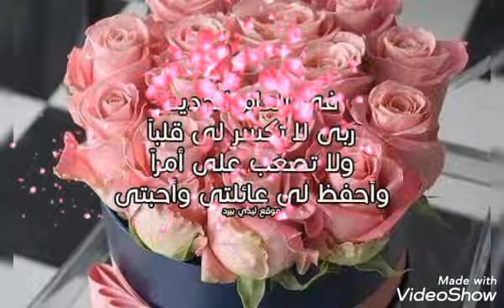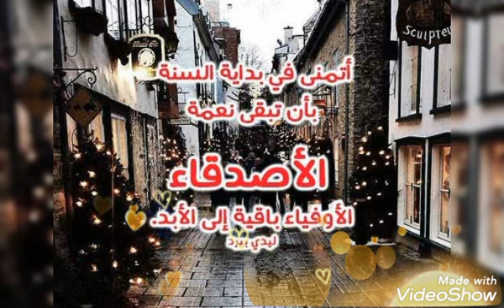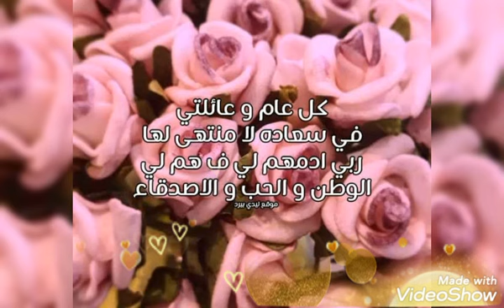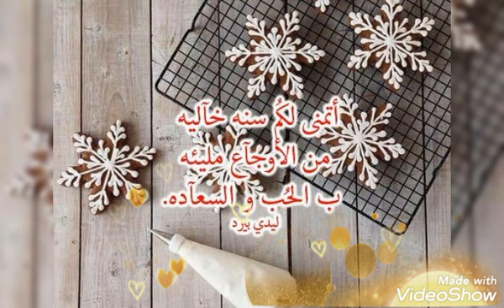أحلى وأجمل تهنئة بالعام جديد🎉2021لأهل الأحباب و الأصدقاء/كل عام وإنتم بخير يا رب/happy new year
نستقبل عام جديد 2021 ادعو الله عام
يذهب عنا  الوباء والبلاء
عام فيه العوض من الله
سنة جديدة الله يخلي لنا اهلنا و اولادنا واحبابنا
وكل عزيز وغالي الله يحققلكم كل أمنياتكم يا رب 🎉🌹👍
سنة سعيدة أحبكم في الله❤️
شكرا ليكم على كلام جميل يا أطيب ناس 😘❤️
عام جديد
عام سعيد 2021
كل عام وانتم بخير
تهنية سنة سعيدة
 فيديو من تصميمي
سنة سعيدة ملىء بفرح و سعادة و صحة وعافية يا رب
حالات_واتس_اب_سنة جديدة
تهنئة سنه جديده
تهنئة سنة جديدة تويتر
تهنئة سنة جديدة 2021
تهنئة سنة جديدة لصديقتي
تهنئة سنه جديده للحبيب
تهنئة سنة جديدة سعيدة
تهنئة سنة جديدة لحبيبي
تهنئة سنه جديده 2021
تهنئة سنه جديده2021
تهنئة سنه جديده بالانجليزي
تهنئة سنة هجرية جديدة
تهنئة سنة هجرية جديدة 1441
تهنئة سنة هجرية جديدة 1442
تهنئة سنة هجرية جديدة تويتر
تهنئة بحلول سنة هجرية جديدة
حكم تهنئة سنة هجرية جديدة
رسالة تهنئة بمناسبة سنة هجرية جديدة
تهنئة سنة ميلادية جديدة
مسجات تهنئة سنة جديدة
تهنئة سنة جديدة لصديق
تهنئة سنة جديدة للحبيب تويتر
كلمات تهنئة سنة جديدة
فيديو تهنئه سنه جديده
عبارات تهنئة سنة جديدة
تهنئة عيد سنة جديدة
رسائل تهنئة سنة جديدة
تهنئة سنة دراسية جديدة
تهنئة دخول سنة جديدة
تهنئه بمناسبه دخول سنه جديده
حكم تهنئة سنة جديدة
تهنئة سنه جديده للحبيب تويتر
تهنئة بداية سنة جديدة
تهنئه بمناسبه سنه جديده
تهنئه بدخول سنه جديده
بطاقات تهنئة سنه جديده
بطاقة تهنئة سنة جديدة
تهنئة بحلول سنة جديدة
برودكاست تهنئه سنه جديده
تهنئة سنه جديده تويتر
تهنئة سنة جديدة
تهنئة سنة جديدة للحبيب
تهنئة سنه جديده 2021تويتر
happy new year 2021 live,
happy new year 2021 dubai,
happy new year 2021 abba,
happy new year 2021 music,no copyright
happy new year 2021 korea,
happy new year 2021 اغنية,بدون حقوق طبع و نشر
happy new year 2021 meme,
happy new year 2021 qatar,